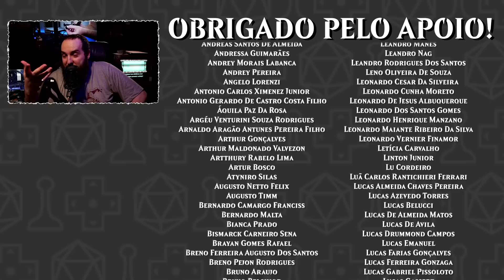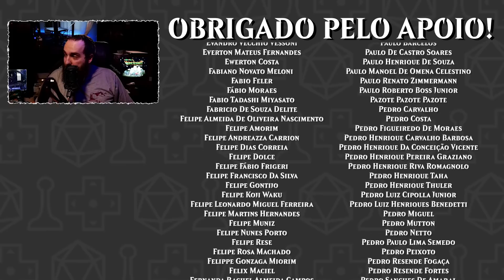O Que eu Não Sei Sobre Impressão 3D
Quer falar com quem realmente manja do assunto?